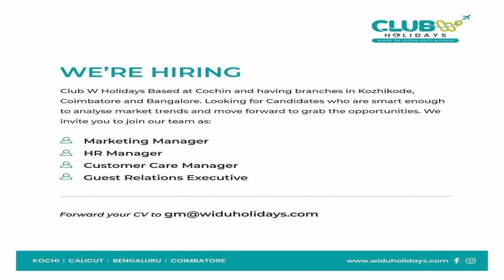Company jobs -Freshers&Experience-SSLC/+2/Any Degree/AnyPG/BTech/BCA/MCA/MBA/BCOM/MTECH/MCOM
Media jobs
Freshers Media jobs
Journalism jobs